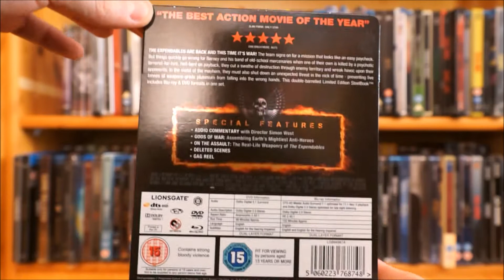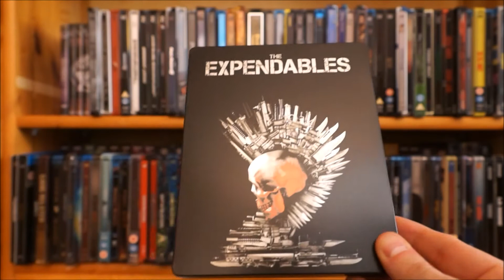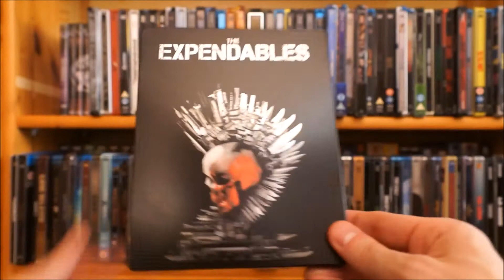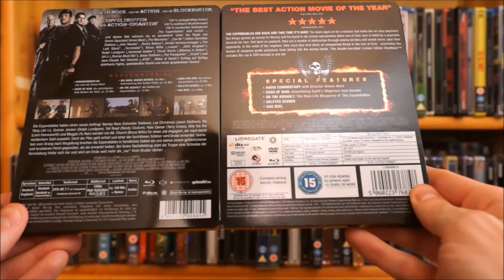THE EXPENDABLES 2 (UK Blu-ray Steelbook) / Zockis Sammelsurium Nr. 943